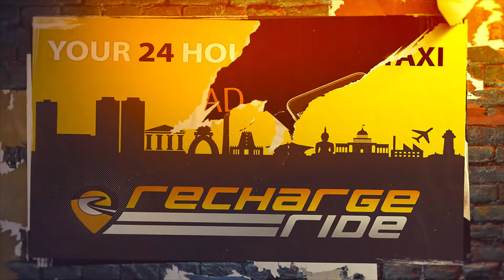Recharge Ride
Recharge Ride is one of the experienced taxi service provides in Sri Lanka. Our energetic and enthusiastic team has been providing highest quality taxi service to the tourist and local travelers in Sri Lanka. Our greatest satisfaction comes in serving large numbers of satisfied clients who have experienced the joys and inspiration of travel. That’s why we are giving reasonable rates and 24-hour backup service to our customers. We specialize Airport taxi service in Sri Lanka. If you need Airport transfer or City Transfer, we can get you there safely and comfortably. Also we are providing VIP Transfer, Multi day tours, wedding car Service. we have variety of tour packages includes the most popular places to visit in Sri Lanka.